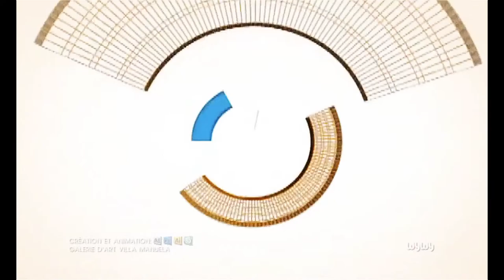WYWY_Studio_design_SHOWREEL_03_2009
WYWY Studio Design .
Specialized in audio-visual advertising for the entertainment industry, Creating graphics for trailers and TV advertising Motion Graphic Design, Graphic Design 2D/3D, Animation
Film Title Design, Broadcast Graphics.

WYWY Studio Design.
Spécialisée dans l'audiovisuel pour l'industrie du divertissement, création d'animations pour les bande-annonces et la publicité télévisée, Motion Design Graphique, Design graphique Animation 2D/3D, Conception de titres de Films, habillage TV.

Cette vidéo est éditée en NTSC (720x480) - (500 kHz)
This video is edited in NTSC (720x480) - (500 kHz)